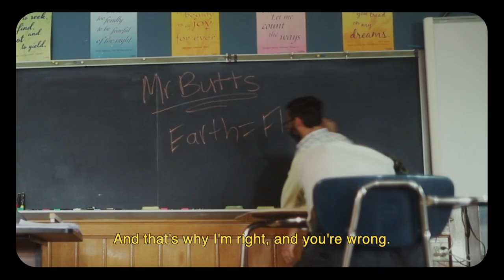Hannah Stone - Youth And Crime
Shot and edited by Luda Ronky
Assistant Photography Sarah Bruno

Starring Hannah Stone, Parker Milstead, and Christian Hartman

Wildwood Catholic Academy
Sam’s Pizza
The Milstead family